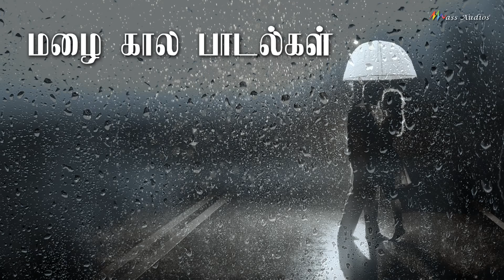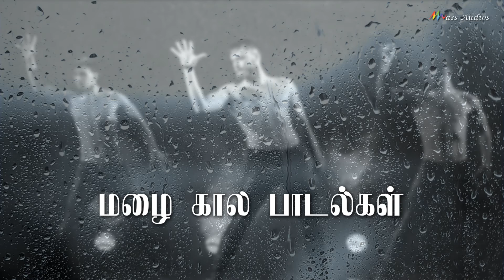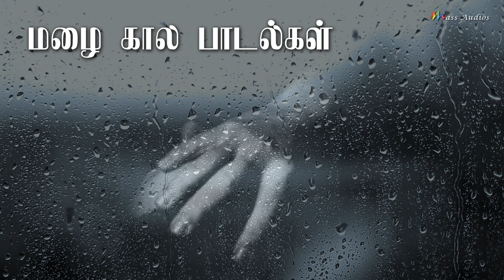Mazhai Kalam Song | Juke Box | மழைக்காலம் | Mass Audios